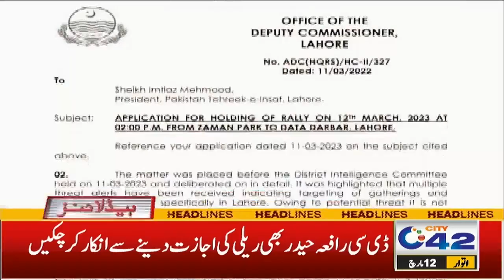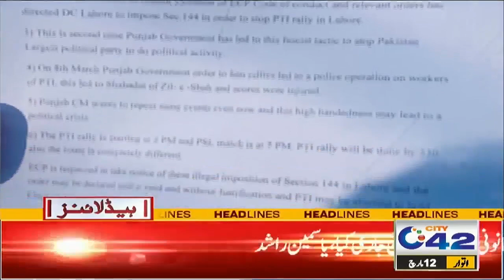Good News For Students | 12PM News Headlines | 12 Mar 2023 | City42